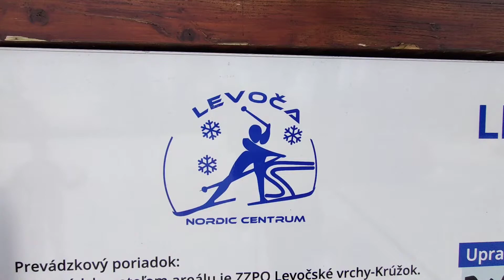Levoča Nordic Centrum